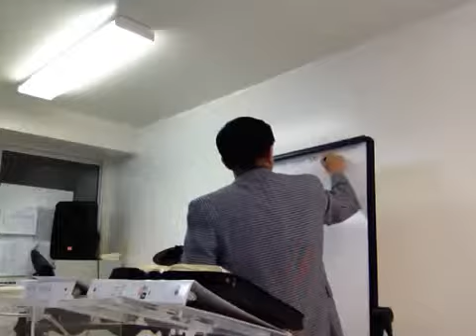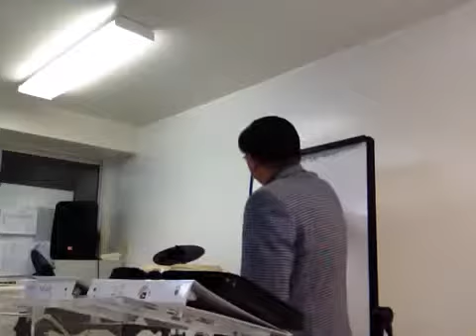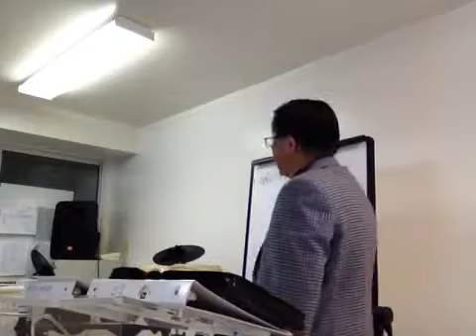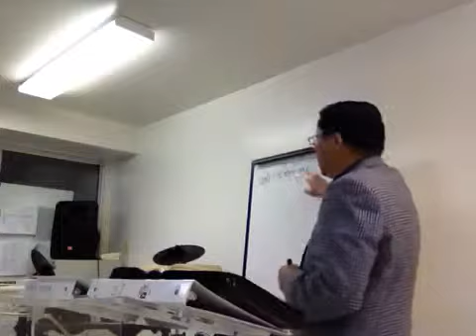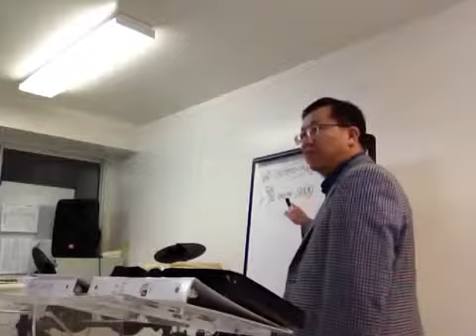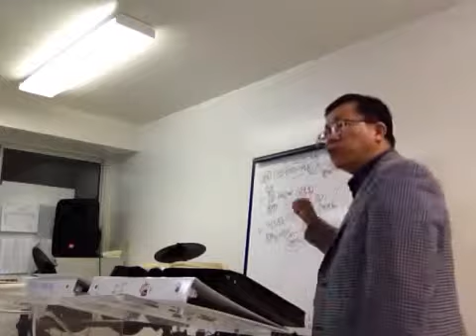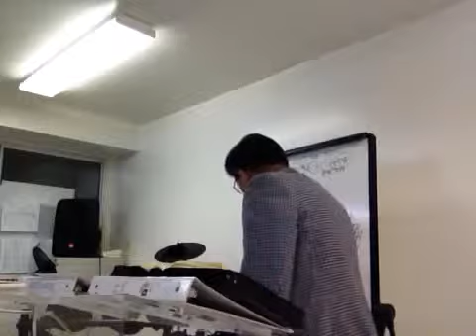화요102312) 왜 전도하면 축복이 되는가(주영규 목사/워싱턴 초대교회)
■ 워싱턴 초대교회 예배영상
● 제목: 왜 전도하면 축복이 되는가?
● 성경: 마28:17-20

■ 찾아오실 때 주소
● 본관: 8922 Little River Turnpike Fairfax, VA 22031
            (애난데일 소방서 옆 교회)
● 교육관: 4528 Shirley Gate Rd., Fairfax, VA 22030

■ 예배 시간과 장소
● 주일 1부 예배(오전 10:00) : 교육관
● 주일 2부 예배(오후 13:30) : 본관
● 수요 예배(오후 07:30) : 본관
● 금요 예배(오후 08:00) : 교육관
● 화요 모임(오전 11:00) : 교육관
● 새벽 기도(오전 07:00) : 교육관
● 토요 기도(오전 07:30) : 센터빌 산업인 전문교회

■ 동영상 메시지는 Youtube 채널 cdcrutc에서 구독하시면 됩니다.